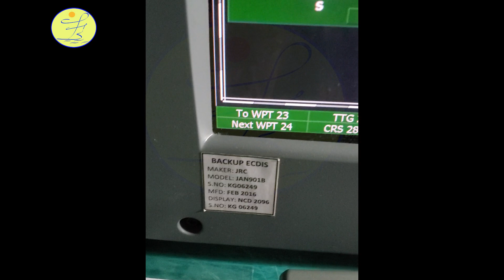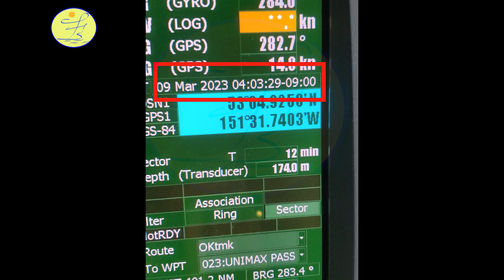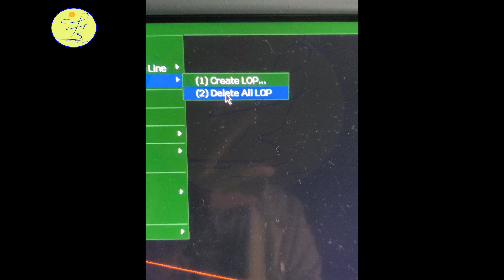Plot GPS Position in JRC Jan 901B/701B ECDIS